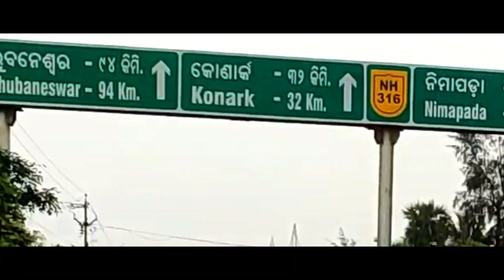Puri To Konark | Road Trip | Puri Konark Marine Drive | Puri To Konark by Road | Puri Vlog III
🙏 𝐇𝐞𝐥𝐥𝐨 𝐝𝐨𝐬𝐭𝐨 𝐦𝐚𝐢 𝐌𝐚𝐧𝐨𝐣 𝐚𝐩𝐩 𝐤𝐨 𝐚𝐩𝐩𝐤𝐚 𝐚𝐩𝐚𝐧𝐚 𝐲𝐨𝐮𝐭𝐮𝐛𝐞 𝐜𝐡𝐚𝐧𝐧𝐞𝐥 𝐌𝐚𝐧𝐨𝐣 𝐇𝐞𝐥𝐚 𝐕𝐥𝐨𝐠𝐬 𝐦𝐚𝐢 𝐬𝐰𝐚𝐠𝐚𝐭 𝐤𝐚𝐫𝐭𝐚 𝐡𝐮𝐧𝐧 🙏

𝐃𝐨𝐬𝐭𝐨 𝐲𝐞 𝐦𝐞𝐫𝐚 𝐘𝐨𝐮𝐓𝐮𝐛𝐞 𝐤𝐚 𝟏𝟐 𝐭𝐡 𝐯𝐥𝐨𝐠 𝐡𝐚𝐢. 𝐃𝐨𝐬𝐭𝐨 𝐢𝐬 𝐯𝐢𝐝𝐞𝐨 𝐦𝐞𝐢𝐧, 𝐦𝐚𝐢 𝐚𝐚𝐩 𝐤𝐨 𝐏𝐮𝐫𝐢 𝐓𝐨 𝐊𝐨𝐧𝐚𝐫𝐤 | 𝐑𝐨𝐚𝐝 𝐓𝐫𝐢𝐩 | 𝐏𝐮𝐫𝐢 𝐊𝐨𝐧𝐚𝐫𝐤 𝐌𝐚𝐫𝐢𝐧𝐞 𝐃𝐫𝐢𝐯𝐞 | 𝐏𝐮𝐫𝐢 𝐓𝐨 𝐊𝐨𝐧𝐚𝐫𝐤 𝐛𝐲 𝐑𝐨𝐚𝐝 | 𝐏𝐮𝐫𝐢 𝐕𝐥𝐨𝐠 𝐈𝐈𝐈, 𝐲𝐚𝐭𝐫𝐚 𝐤𝐚𝐫𝐰𝐚𝐮𝐧𝐠𝐚 𝐨𝐫 𝐬𝐚𝐭𝐡 𝐦𝐞𝐢𝐧, 𝐦𝐚𝐢 𝐤𝐡𝐮𝐛𝐬𝐮𝐫𝐚𝐭 𝐫𝐚𝐬𝐭𝐚 𝐤𝐨 𝐝𝐢𝐤𝐡𝐚𝐮𝐧𝐠𝐚. 𝐀𝐠𝐚𝐫 𝐚𝐚𝐚𝐩𝐤𝐨 𝐦𝐞𝐫𝐚 𝐯𝐢𝐝𝐞𝐨 𝐣𝐚𝐫𝐚 𝐬𝐚 𝐯𝐢 𝐢𝐧𝐟𝐨𝐫𝐦𝐚𝐭𝐢𝐯𝐞 𝐲𝐚 𝐩𝐚𝐬𝐚𝐧𝐝 𝐚𝐚𝐲𝐚 𝐡𝐚𝐢 𝐭𝐨 𝐩𝐥𝐞𝐚𝐬𝐞 𝐯𝐢𝐝𝐞𝐨 𝐤𝐨 𝐥𝐢𝐤𝐞 𝐤𝐚𝐫𝐤𝐞 𝐜𝐡𝐚𝐧𝐧𝐞𝐥 𝐤𝐨 𝐬𝐮𝐛𝐬𝐜𝐫𝐢𝐛𝐞 𝐤𝐚𝐫𝐞 𝐚𝐧𝐝 𝐜𝐨𝐦𝐦𝐞𝐧𝐭 𝐤a𝐫 𝐮𝐫 𝐧𝐨𝐭𝐢𝐟𝐢𝐜𝐚𝐭𝐢𝐨𝐧 𝐤𝐞 𝐥𝐢𝐲𝐞 𝐛𝐞𝐥𝐥 𝐢𝐜𝐨𝐧 𝐤𝐨 𝐩𝐫𝐞𝐬𝐬 𝐤a𝐫𝐞, 𝐣𝐢𝐬𝐬𝐞 𝐤𝐢 𝐚𝐚𝐩𝐤𝐨 𝐦𝐞𝐫𝐢 𝐬𝐚𝐛𝐡𝐢 𝐯𝐢𝐝𝐞𝐨 𝐤𝐢 𝐧𝐨𝐭𝐢𝐟𝐢𝐜𝐚𝐭𝐢𝐨𝐧 𝐦𝐢𝐥𝐭𝐚 𝐫𝐚𝐡𝐞.

𝐅𝐫𝐢𝐞𝐧𝐝 𝐢 𝐰𝐢𝐥𝐥 𝐠𝐞𝐭 𝐲𝐨𝐮 𝐩𝐞𝐨𝐩𝐥𝐞 𝐭𝐫𝐚𝐯𝐞𝐥𝐢𝐧𝐠 𝐢𝐧 𝐦𝐲 𝐜𝐡𝐚𝐧𝐧𝐞𝐥. 𝐰𝐢𝐭𝐡 𝐦𝐞, 𝐈 𝐰𝐢𝐥𝐥 𝐞𝐱𝐩𝐥𝐨𝐫𝐞 𝐲𝐨𝐮 𝐩𝐞𝐨𝐩𝐥𝐞 𝐢𝐧 𝐝𝐢𝐟𝐟𝐞𝐫𝐞𝐧𝐭 𝐩𝐥𝐚𝐜𝐞𝐬. 𝐃𝐨𝐬𝐭𝐨 𝐦𝐚𝐢 𝐚𝐩𝐧𝐢 𝐜𝐡𝐚𝐧𝐧𝐞𝐥 𝐦𝐚𝐢 𝐚𝐚𝐩 𝐥𝐨𝐠𝐨 𝐤𝐨 𝐭𝐫𝐚𝐯𝐞𝐥 𝐤𝐫𝐚𝐮𝐧𝐚 𝐨𝐫 𝐚𝐩𝐧𝐢 𝐬𝐚𝐭𝐡 𝐚𝐚𝐩 𝐥𝐨𝐠𝐨 𝐤𝐨 𝐧𝐚𝐲𝐢 𝐧𝐚𝐲𝐢 𝐣𝐚𝐠𝐚𝐡 𝐞𝐱𝐩𝐥𝐨𝐫𝐞 𝐤𝐫𝐮𝐧𝐠𝐚.

Top Indian Vlogger List🔥 @Sourav Joshi Vlogs @Flying Beast @Manoj Dey Vlogs @GAURAV ZONE @Nomad Shubham @VIKASH KARORIYA VLOGS @Mumbiker Nikhil @XTREME MOTO ADVENTURE @MSK @Counting Miles @Satya Saggar @JS Films

𝐐𝐮𝐚𝐫𝐫𝐢𝐞𝐬 𝐒𝐨𝐥𝐯𝐞𝐝
puri to konark road view?
puri to konark mandir?
konark to puri?
puri to konark highway?
konark to puri by road?
puri to konar bus?
puri to konark by bus?
puri to konark road trip audio?
puri to konark road trip destinations?
puri to konark by road condition?
puri to konark by road cost?
puri to konark by road in hindi?

manoj hela vlogs
katra to dalhousi
katra to vaishno devi by train
jammu to katra by road
train|
rail |
Bus |
chalo bulava aaya hai mata ne bulaya hai |

𝟏. 𝐊𝐚𝐭𝐫𝐚 & 𝐇𝐢𝐦𝐚𝐜𝐡𝐚𝐥 𝐏𝐫𝐚𝐝𝐞𝐬𝐡
𝟐. 𝐌𝐚𝐧𝐝𝐚𝐫𝐦𝐚𝐧𝐢
𝟑. 𝐏𝐮𝐫𝐢

1. mixkit-island-beat-250
2. mixkit-intro-transition-1146
3. mixkit-the-3rd-day-557